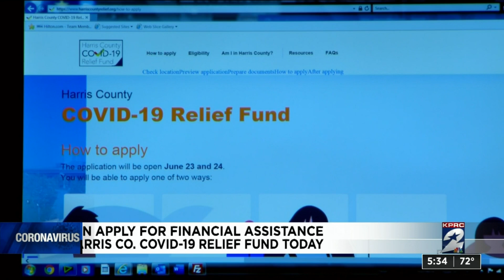Families can apply for financial assistance through Harris County County COVID-19 relief fund Tu...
Families can apply for financial assistance through the Harris County County COVID-19 relief fund Tuesday.